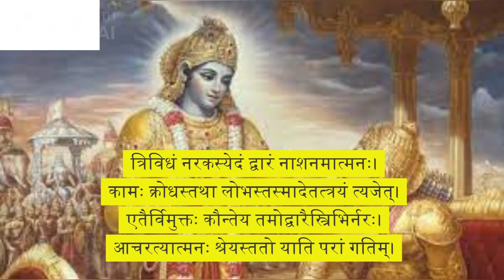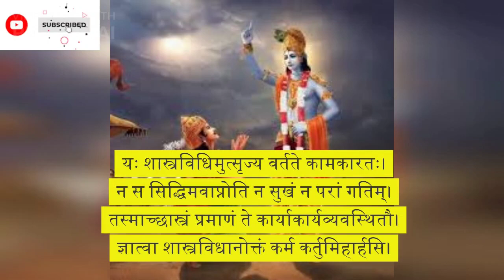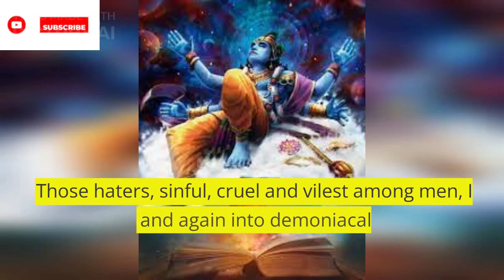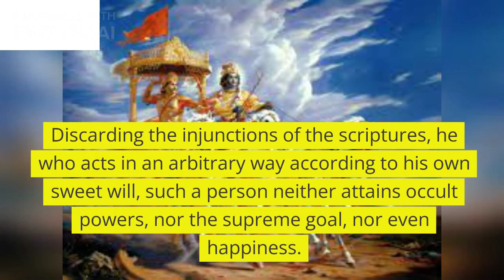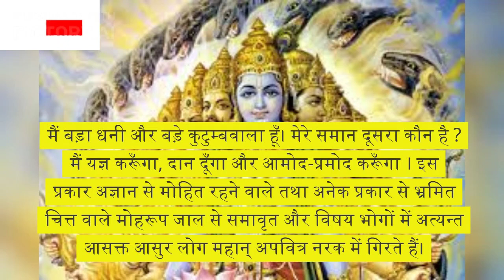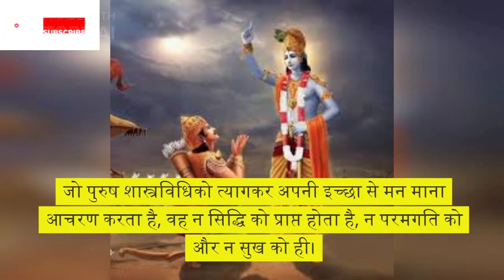Bhagavad Gita Series|संस्कृत, हिंदी & English|Part 58|Chapter 16| 11-24 Verses